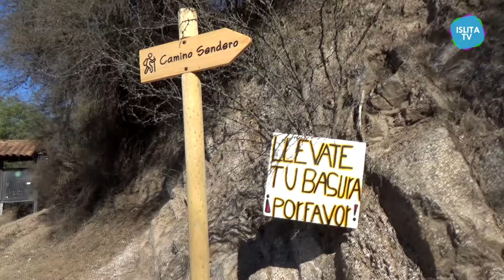Kabras de Cerro - Capítulo 3 - Organizaciones Comunitarias | Islita TV